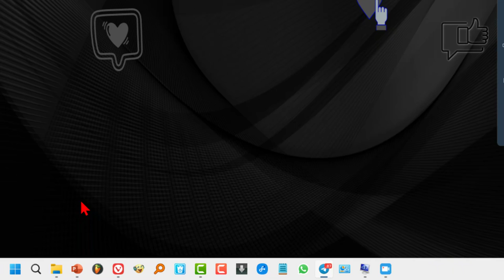Cómo ver la Versión de la capa de abstracción de hardware (hal)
Enseño que es la capa de abstracción y cómo podemos ver que versión tenemos.

Y aquí en el canal oficial de tutoriales en Telegram ⤵️